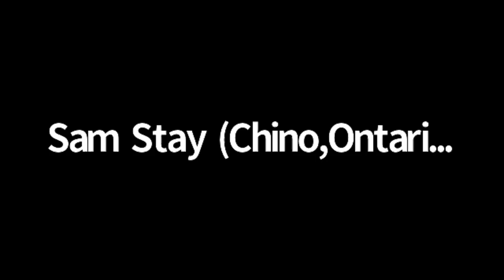Upgrade Everything with Robert Hertel